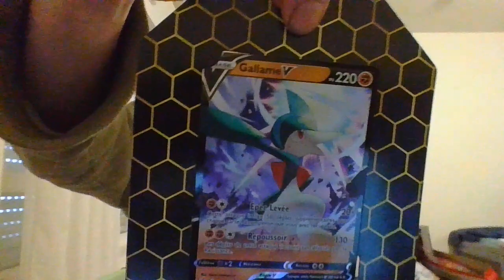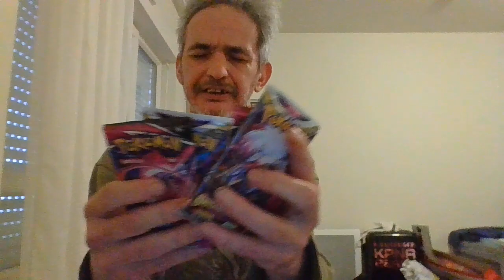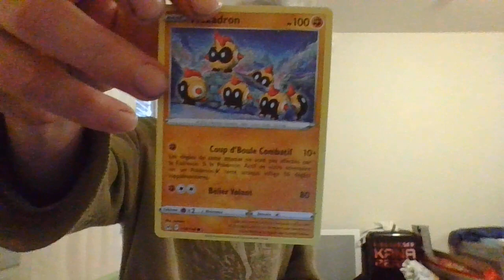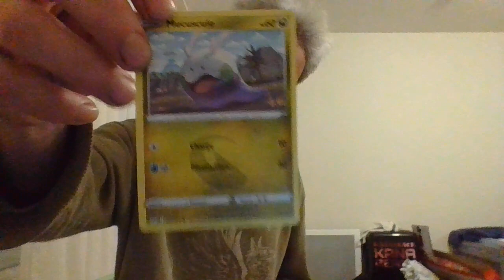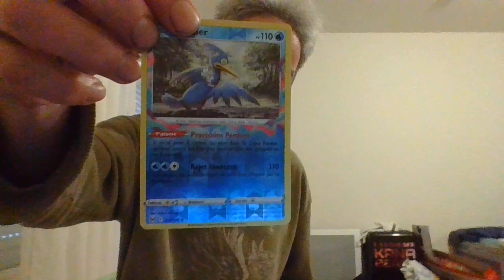pokebox gallame V + jeu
Ouverture boosters + jeu
mettez nigosier en commentaire pour participer
mon adresse pour le concept fait main :
Gouraud Yvonnick
31 rue Dubrana
appt 002
BATIMENT D
33320 Eysines
Artiste : __url_artiste